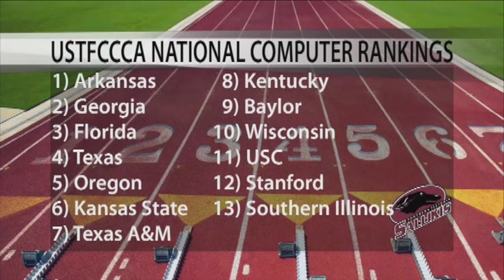Sports 02/17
February 17th- Track and Field has made number 13 in the nation while the SIUC basketball team is hoping for a win against the Shockers! Go Salukis!